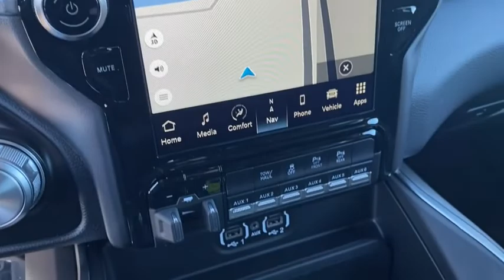2022 Ram 2500 Rogers, Bentonville, Fayetteville, Siloam Springs, AR, Joplin, MO NG167372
Granite Crystal Metallic Clearcoat New 2022 Ram 2500 available in Bentonville, Arkansas at McLarty Daniel CDJR. Servicing the Rogers, Fayetteville, Siloam Springs, AR, Joplin, MO area.

Granite Crystal Metallic Clearcoat 2022 Ram 2500 Laramie 4WD 8-Speed Automatic 6.4L V8brbrRecent Arrival! Price includes for 72712 Zip Delivery: $1000 - Case Construction Equipment Bonus 40C*1B. Exp. 01/03/2023 $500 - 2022 MY Military Program 39CNB. Exp. 01/03/2023